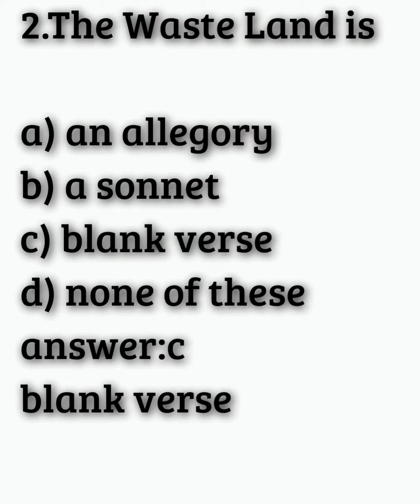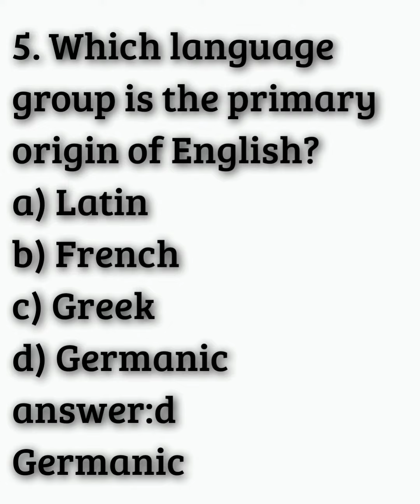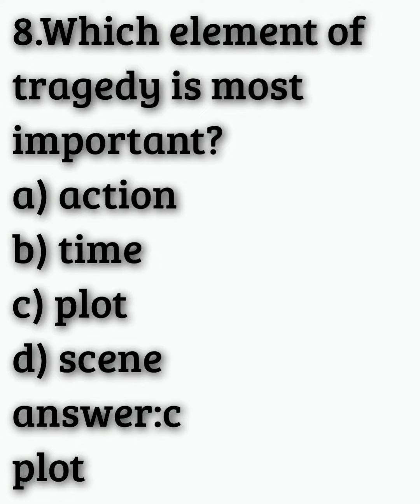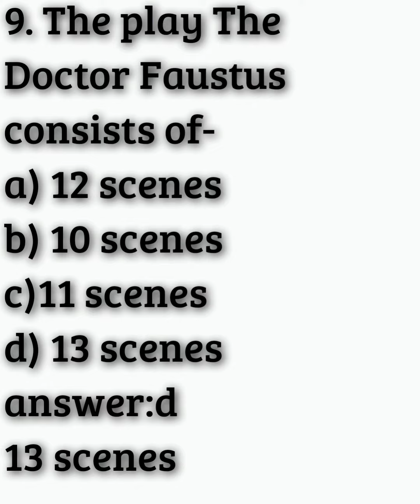10 Mcqs questions for PG TRB English